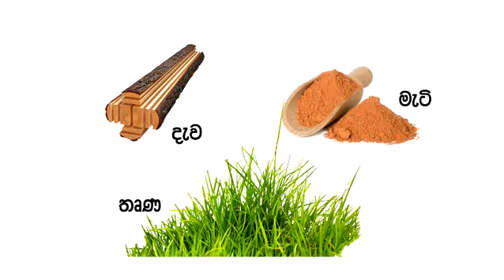Hakwatunaoya Project (හරිත ගම්මානය)